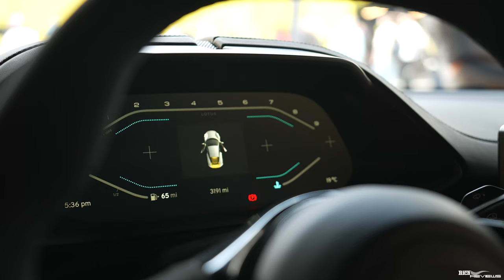Lotus Upgrades European EMIRA PERFORMANCE for China!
With Geely owning controlling shares in Lotus (51%), Is Lotus Prioritising the Chinese market for the Emira over Europe?
Lotus are now finally ramping up to release the Emira i4 in many regions of the world, which is great news…However, the version of the i4 being released in China has substantially boosted performance when compared with the release in Europe and the Rest of The World. Here we discuss our perceptions of why Lotus is supplying a more performant Emira i4 for the Chinese market along with a few other changes in their Emira marketing approach.

RichReviews IS LOOKING FOR CARS TO REVIEW IN 2024